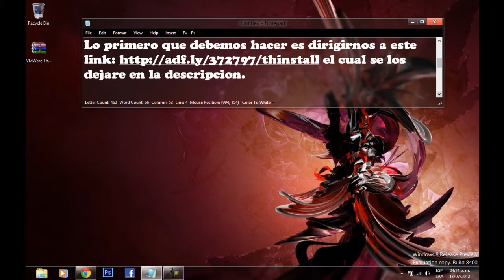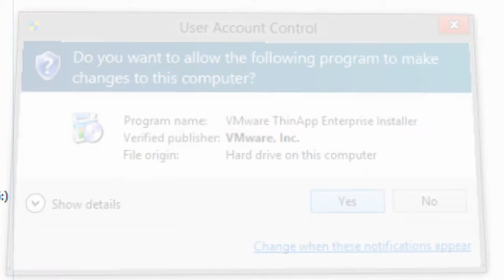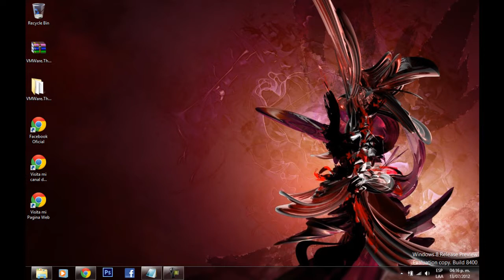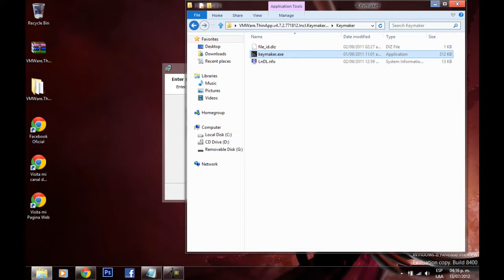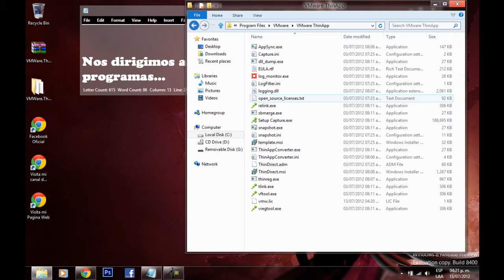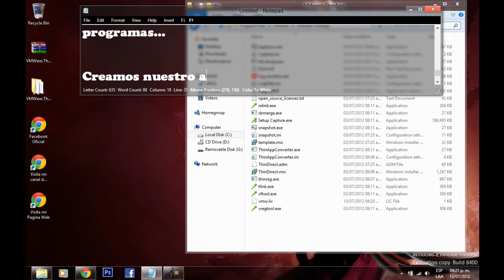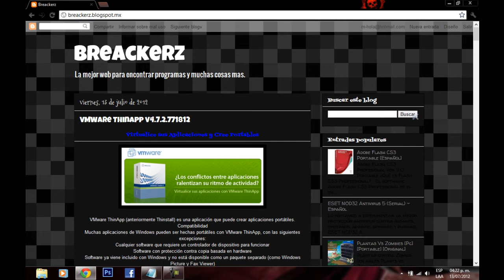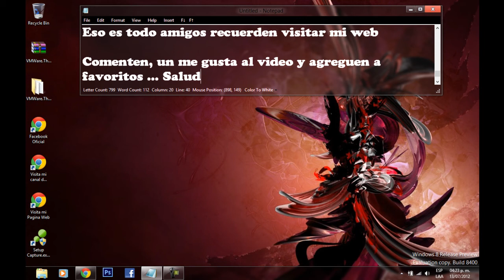Descargar e Instalar VmWare Thinapp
Que onda amigos de YouTube!!!

Esta vez les dejo este gran programa con el cual podran crear sus propios portables sin problemas, ya ando creando el tuto.

Gracias